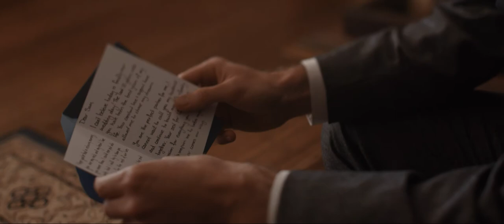Sam & Julia | Gabbinbar Homestead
Toowoomba showcased a magnificent winters day for Julia and Sam's stunning June garden wedding. Dusty pink, ochre, peach and apricot florals festooned the arbor beneath the Moreton Bay Fig for the ceremony hosted on Governor's lawn. The neutral, earthy tones contrasted beautifully with the surrounding lush gardens as the couple said their forever 'I do's' in front of friends and family. Popping a magnum of champagne during the portraits with their wedding party, the couple dined on canapés throughout the afternoon before moving into the glass-ceiling conservatory at sunset for the reception. Welcomed into the reception by warm candlelight and later surprised by an overhead fireworks display guests danced late into the evening in the Gabbinbar Homestead ballroom.

Congratulations Sam & Julia

//Venue: Gabbinbar Homestead
//Planning: Gabbinbar Homestead Wedding Planning Team
//Florals: Daisy & Co
//Photography: Tom Judson Photography
//Celebrant:  Celebrant Lady love